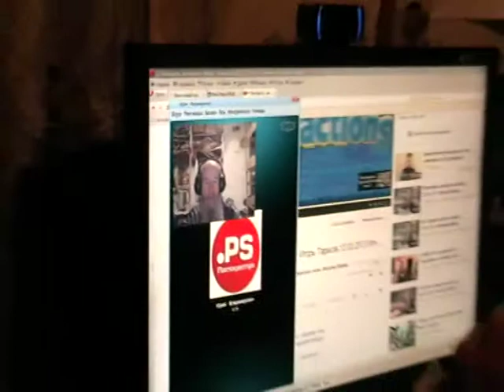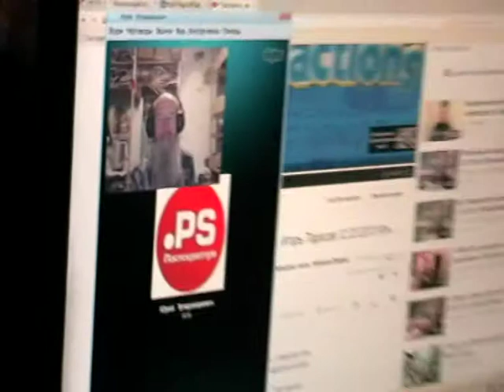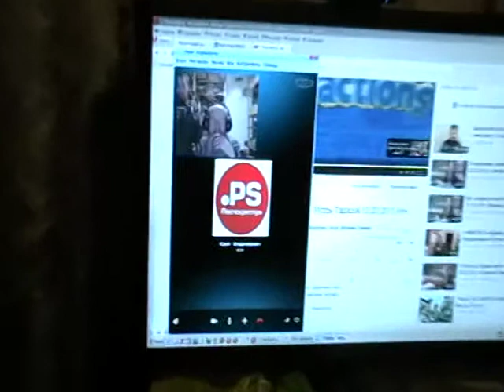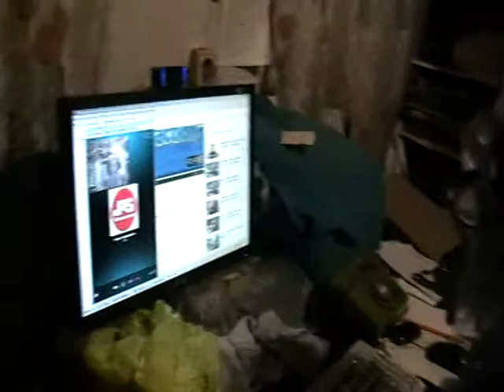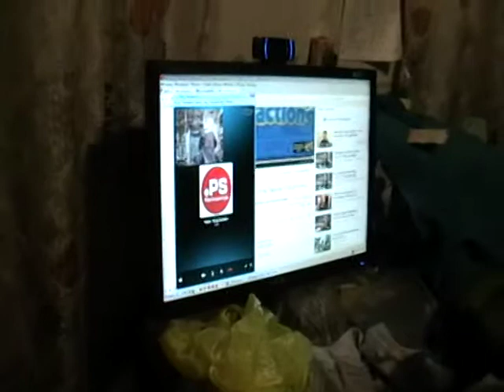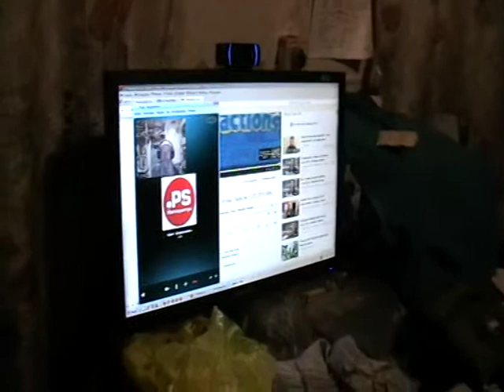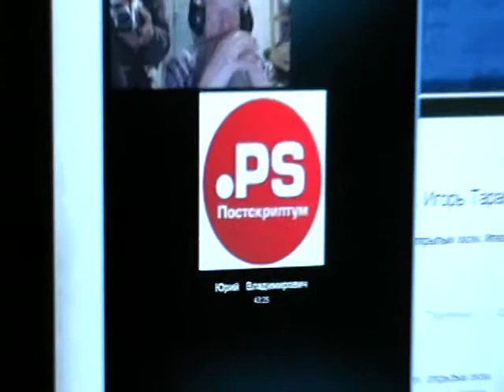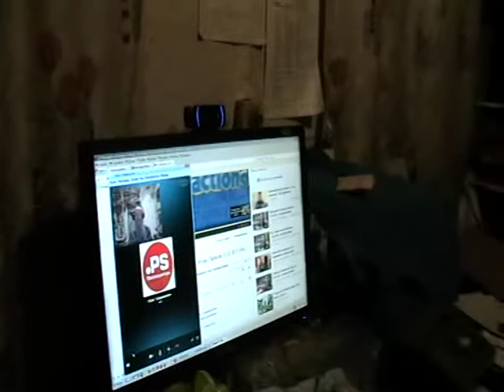Украина, Юрий В О старообрядцах 11. 02. 2014